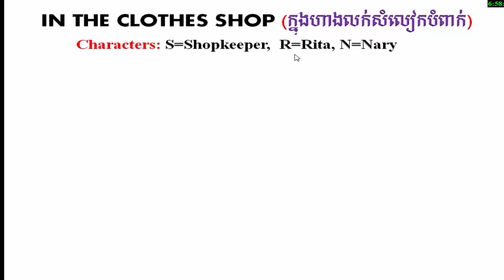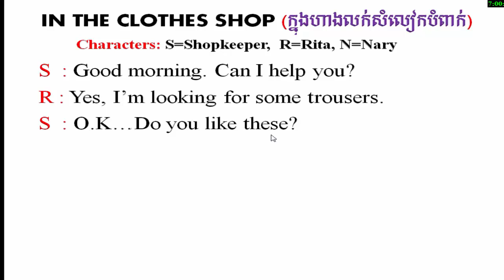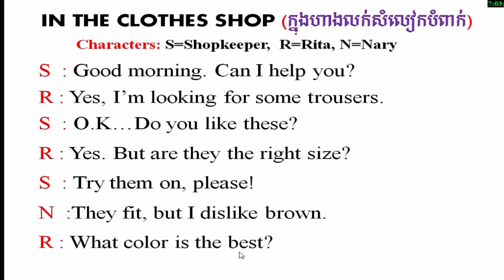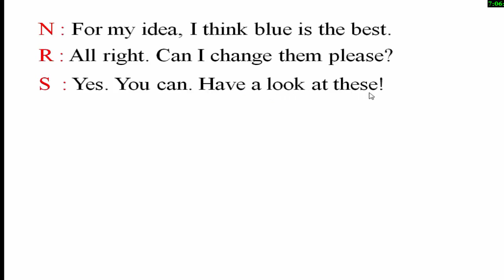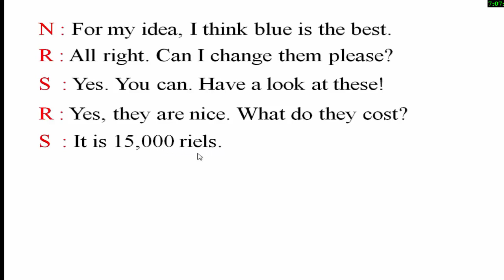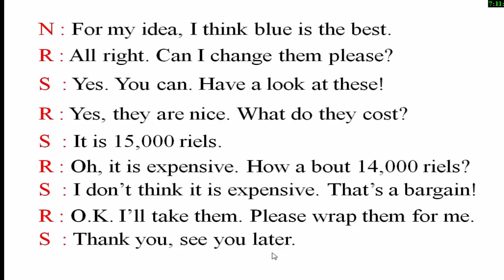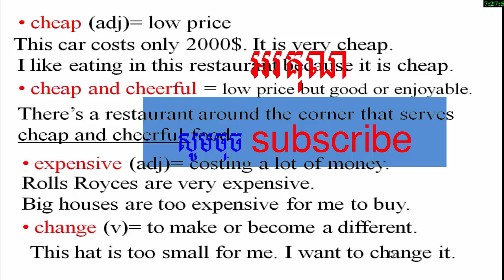English Khmer Conversation, in the clothes shop: សន្ទនាភាសាអង់គ្គេស,​ក្នុងហាងលក់សំលៀកបំពាក់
English Khmer Conversation, in the clothes shop.